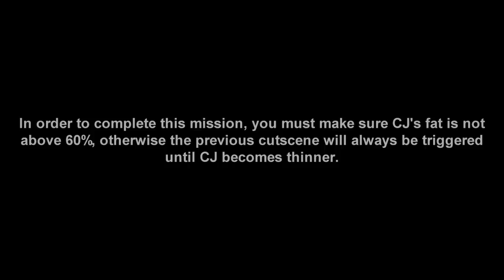Grand Theft Auto: San Andreas - Mission #70 - Green Goo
GTA: San Andreas - Mission #70 - Green Goo (PC Version)

• Mission for: The Truth

• Mission objectives:
- Fly the jet pack to the train and shoot the crates on it to find the jar of green goo.
- Grab it and take it back to The Truth.

• Reward: $20 000 + Jet pack